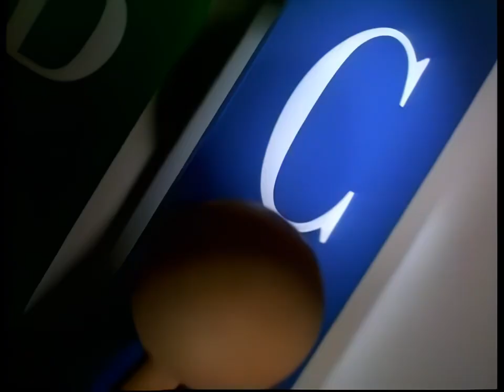(Reupload) NBC SPARTA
2010